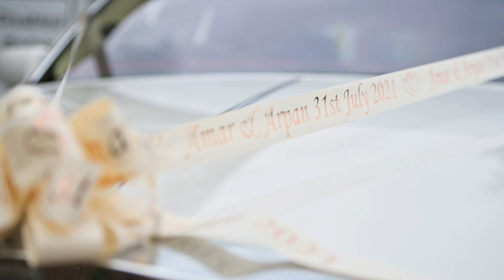Amazing Sikh Wedding Highlights | Amar & Arpan | Bedford & Wolverhampton | Prime Films UK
Award winning Media Company. Based in London & Birmingham we cover all over England. Also enquire for destination weddings.

Affordable and Professional Asian Wedding Photography and Videography Company Prime Films Ltd, offers amazing discount wedding package deals to suit all budgets and requirements. Specialists in cinematic video, HD photography, excellent client service, affordable photography and video for all types of weddings.

The Directors of Prime Films are photo | video | cinema specialists, with many years of experience in Indian Weddings. We cover Sikh weddings, Muslim weddings, Hindu weddings, Bengali weddings and English weddings.
Our creative filming, passionate attention to detail and cinematic equipment will allow you to enjoy your wedding film in the years to come. We pride ourselves on excellent client care, from start to finish, to ensure you have an enjoyable experience with Prime Films.

Please Subscribe|Like to our facebook page, Youtube channel and twitter feed, where you will see our recent and ongoing wedding photography and video posts as well as our current projects in the Asian wedding industry